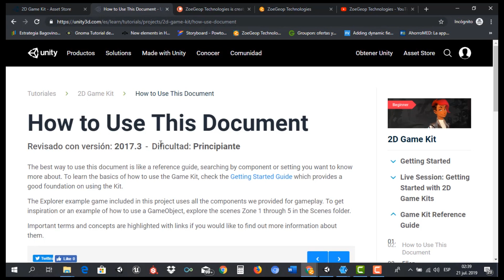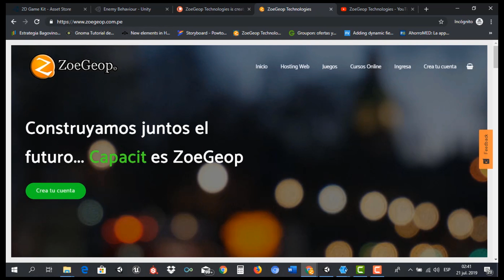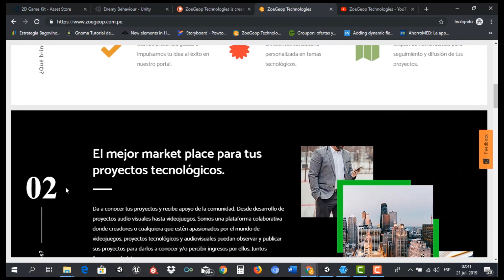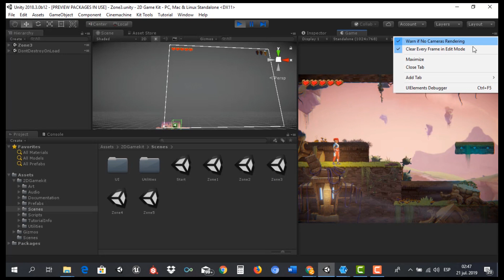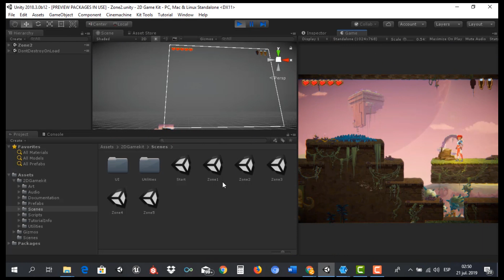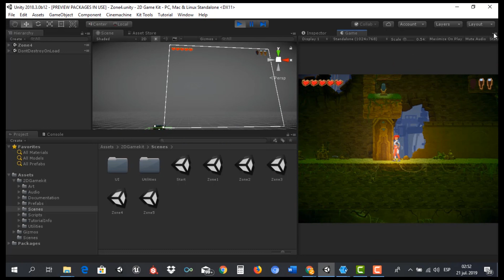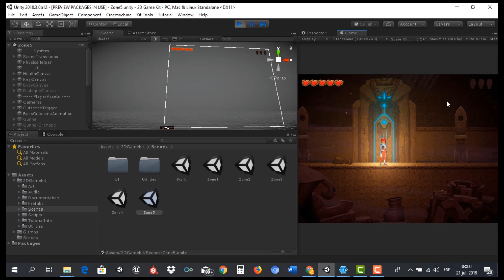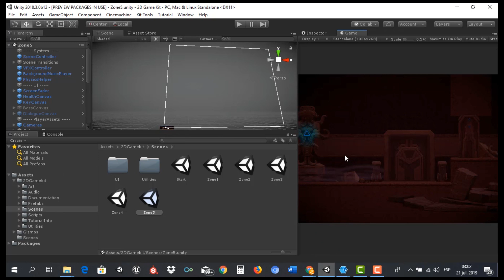¡*Cómo utilizar el 2D Game Kit para crear juegos 2D en Unity*!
Ofrecemos consultoría en Desarrollo de Software, Marketing Online, Servicios de TI, Hosting Web, dominios web entre otros.

Visita nuestro sitio web conoce nuestros proyectos, registrate y comienza a publicar tus propios proyectos!